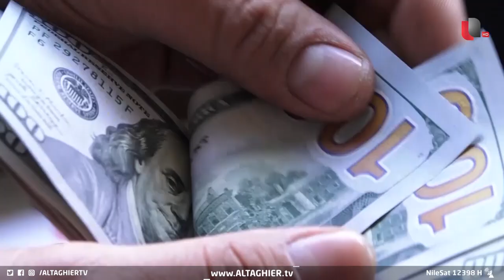العراق يحاصر الدولار وينشر الفرق الجوالة | تقرير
أصدرت الحكومة توجيهات جديدة بشأن التعامل بالدولار بدل الدينار يتم بموجبها منع التداول بغير العملة الوطنية في الأسواق المحلية، في حين اطلقت وزارة الداخلية حملات توعية عبر فرق جوالة لحظر البيع بغير العملة الوطنية..

موقع قناة التغيير الفضائية  الالكتروني